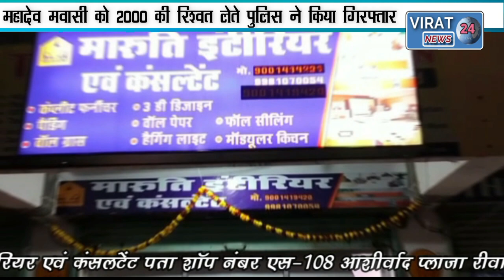🔻सतना- 2000 की रिश्वत लेते पटवारी गिरफ्तार देखिये किस काम के लिए किया घूंस की मांग